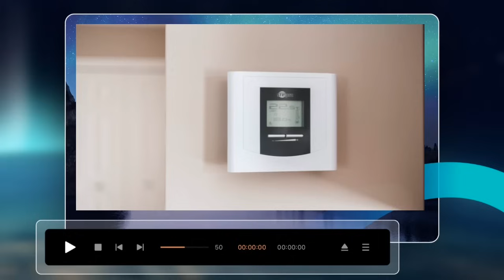Suriname * Nieuws + Sport Zondag 21 April 2024 - Ochtend Journaal 🇸🇷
Een hele goedemorgen Suriname 👋😁 alweer een beetje wakker ?

Het Foto Radio * (FR) Zondag ochtend journaal !
Wens u een mooie dag toe met of zonder familie ♥️🌹

Diaspora = Nu Surinaamse Nederlanders ♥️

Laat u ook een berichtje achter ?

Wees lief tegen uw naasten 🌹♥️

Altijd antwoord en ♥️ van mij Mits aardig bericht 😅🌹

Schelden enzo doen we niet meer toch 👊😃 ?

Belangrijk ! Like , door een Like te laten
support u een Surinaams Project door een Surinamer ♥️

Vergeet niet !
Tang Boeng 🍿🎵🎵🌱
Ai Powered !

Tv48 voor Channel48
©️2024